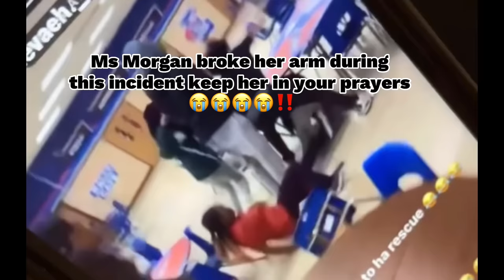CRAZIEST DAY AT SCHOOL (COPS CALLED🚔) *HOOD SCHOOL* (MUST WATCH)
WASSUP YOUTUBE WE BACK WITH ANOTHER BANGERRRR ‼️‼️

YOUTUBE EVERYTHING IN THIS VIDEO IS FAKE‼️‼️